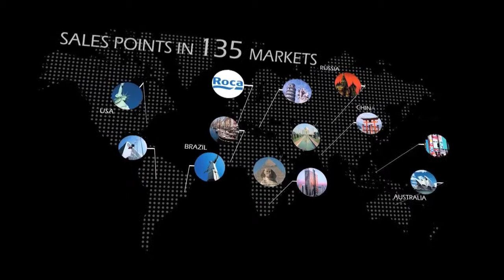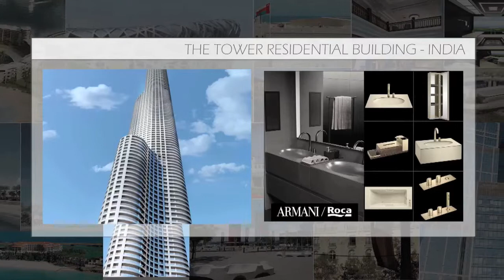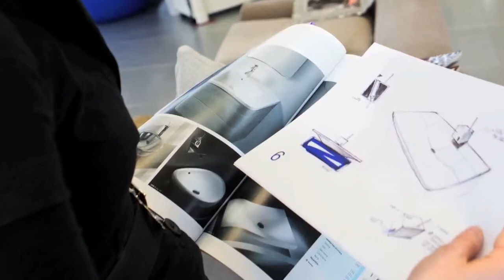Introduction to Roca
Short introduction to Roca, looking at the company's history and values - globally and in the UK - including some recent projects